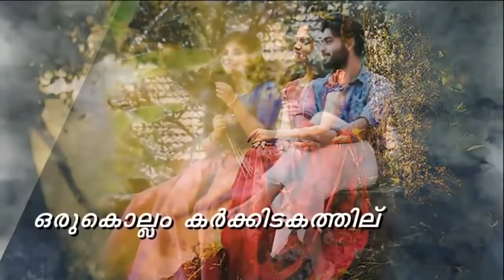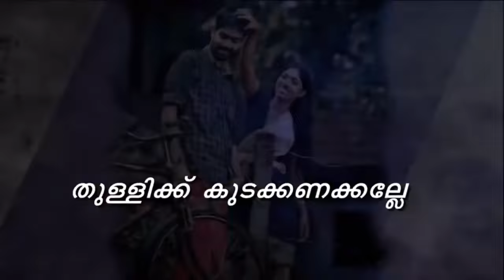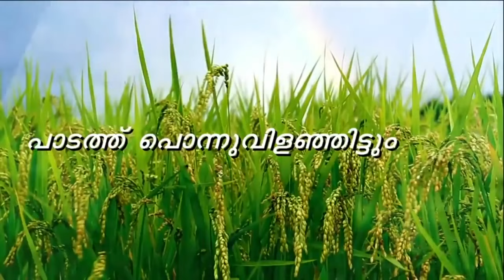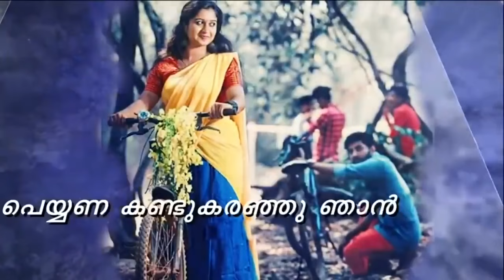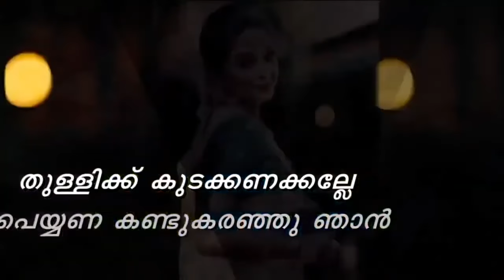എന്നെ പിരിഞ്ഞു നീ പോയില്ലേ | nadanpattukal malayalam | folk songs